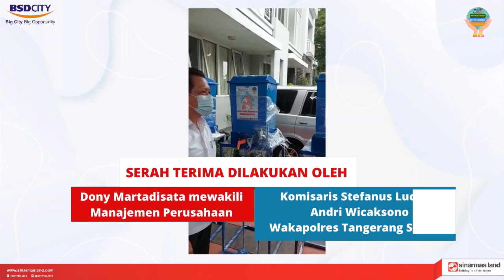PENYERAHAN BANTUAN PERALATAN KESEHATAN WASTAFEL PORTABLE (Rabu, 27 Januari 2021)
Rabu, 27 Januari 2020 telah diserah terimakan bantuan Peralatan Prokes berupa Wastafel Portable kepada Polres Tangerang Selatan.

Serah terima dilakukan oleh Bpk. Dony Martadisata mewakili manajemen Perusahaan kepada Komisaris Stefanus Luckyto Andri Wicaksono, Wakapolres Tangerang Selatan,
 di Gedung Kantor P2T BSD.

Wastafel Portable akan disebar di 5 titik zona merah di wilayah kewenangan Polres Tangsel.

Semoga dengan adanya bantuan wastafel portabel ini, masyarakat lebih terbantu untuk menjaga kebersihan diri sebagai antisipasi meluasnya Covid-19.